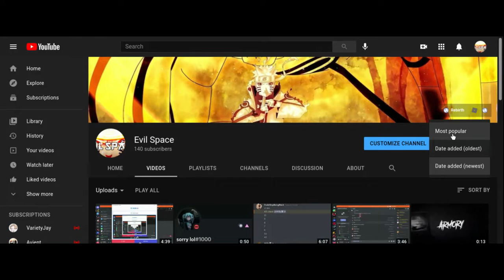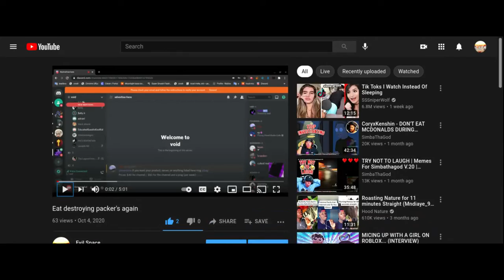I think i made speed packing